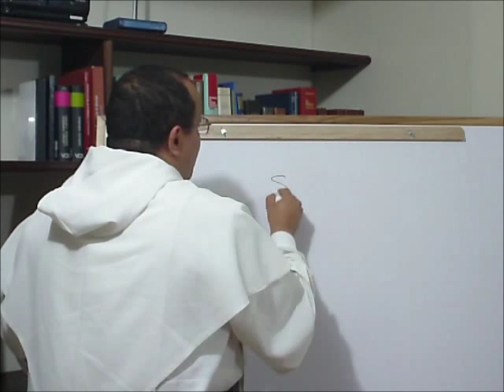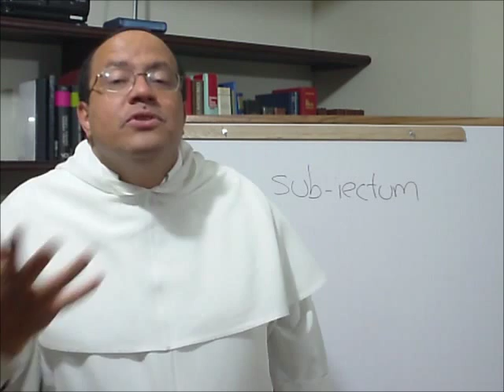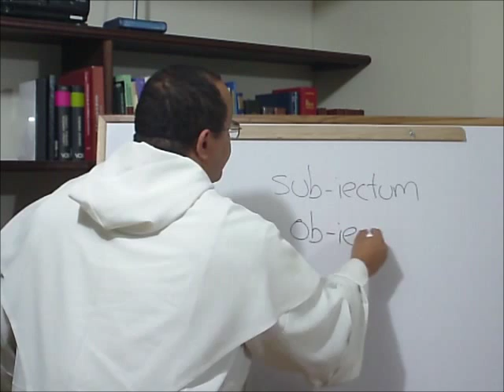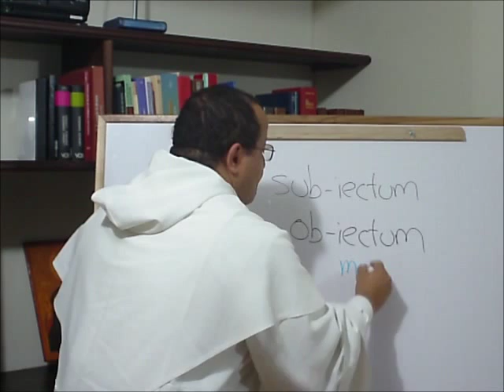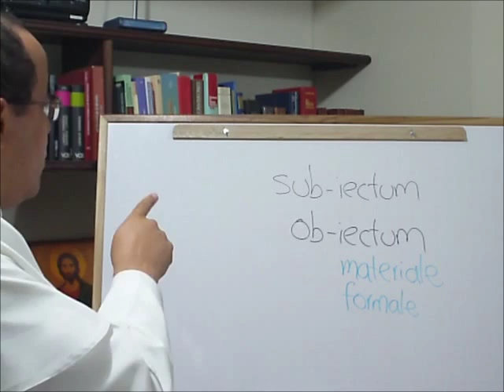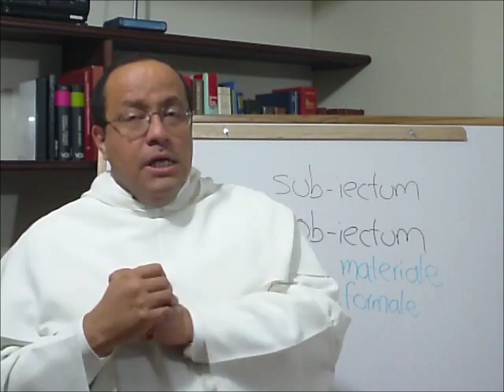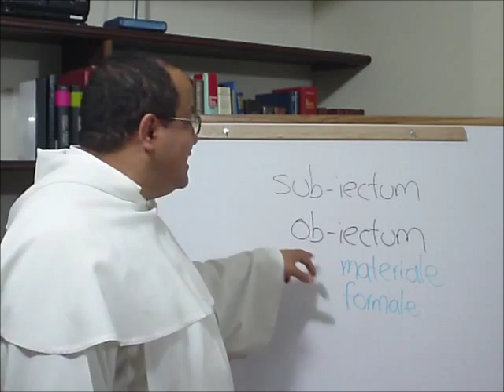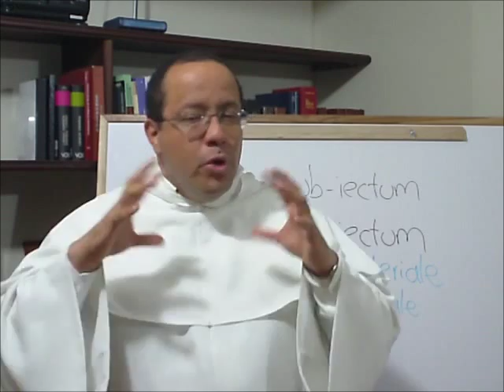Una SUMA conversacion - 012 - Se puede estudiar a Dios?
Todo conocimiento implica una suerte de "poder" sobre lo conocido. ¿Qué es entonces hacer teología, dado que Dios es señor, soberano e inabarcable? ¿Es asunto de construir un armazón de ideas que producen conclusiones? ¿Es revisar textos que se consideran sagrados? ¿O será que es preferible solamente callar y adorar? Pero entonces, ¿qué sería evangelizar?

Tomás utiliza de modo muy preciso dos términos, subiectum y obiectum, para hacernos ver que el verdadero conocimiento teológico es viva y real aproximación a Dios, sobre la base de que el único y verdadero teólogo es Dios mismo.